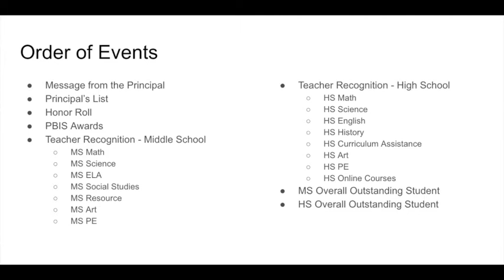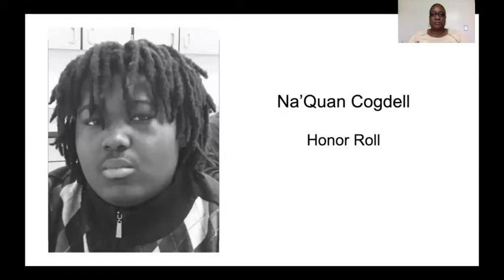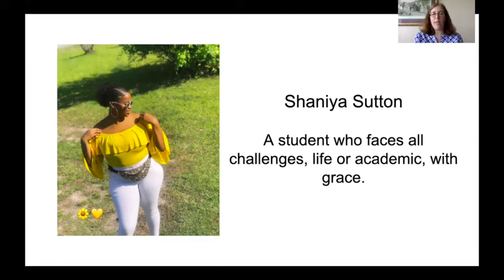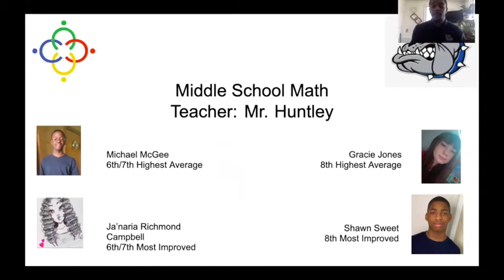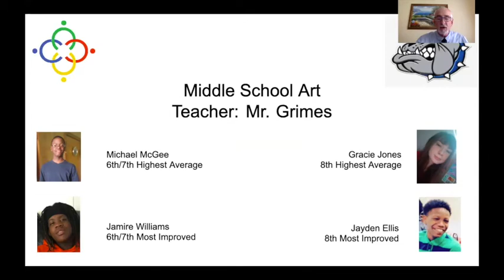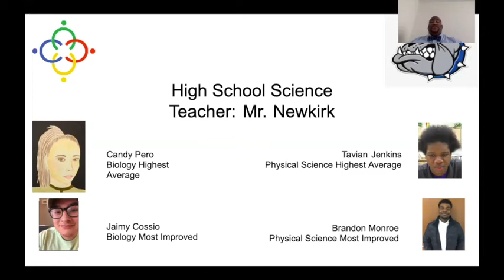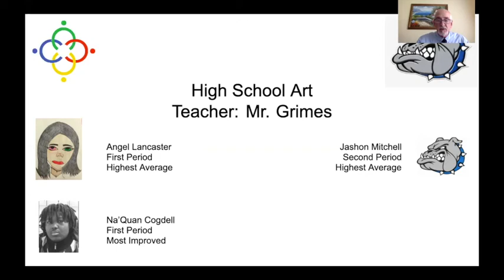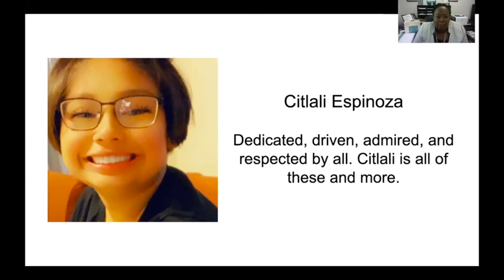2019-2020 Lenoir County Learning Academy Awards Day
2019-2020 Lenoir County Learning Academy Awards Day